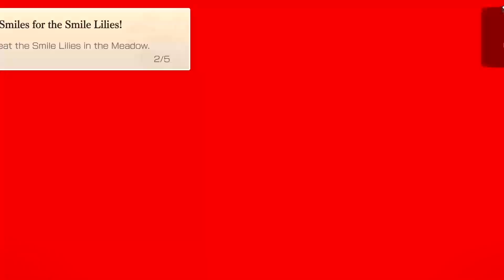.hacking! - Another Eden #69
As Aldo and Hismena continue to play the game things start to go in an unnerving direction.